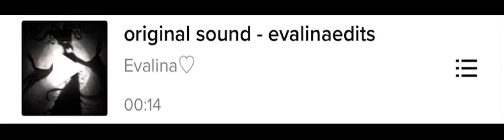For you i’ll risk it all (TikTok audio)